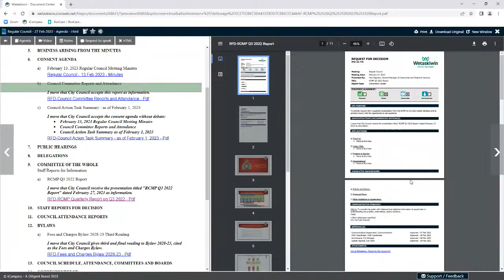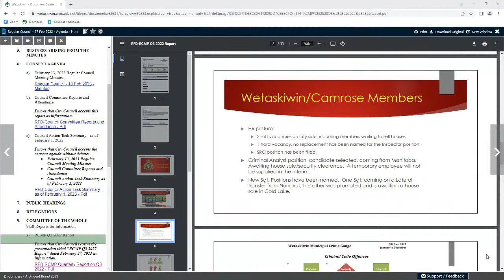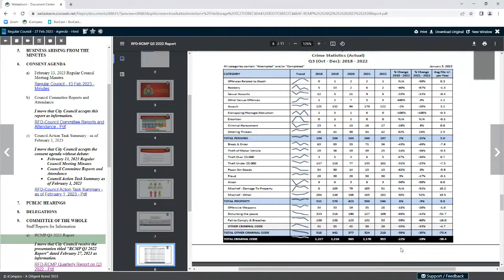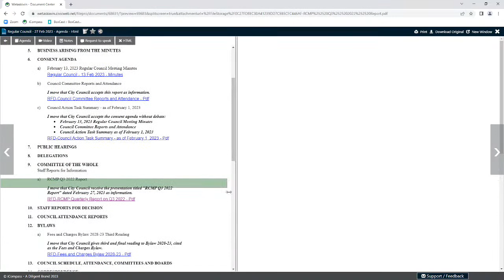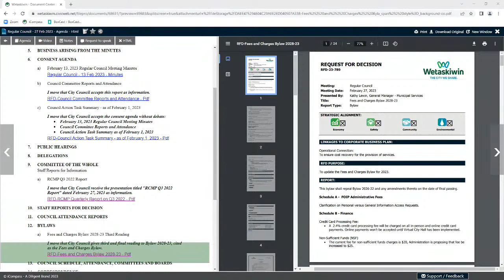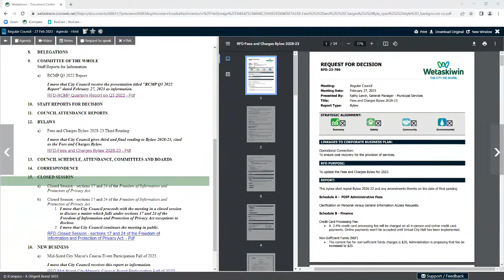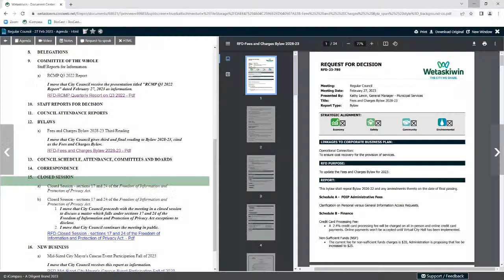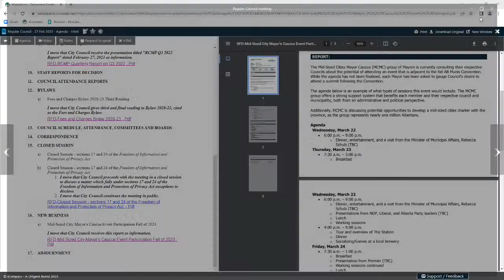Regular Council - 27 Feb 2023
1.  CALL TO ORDER

 2.  OPEN MICROPHONE

 3.  ADOPTION OF AGENDA

 4.  APPROVAL OF MINUTES

      Regular Council Meeting Minutes February 13, 2023

 5.  BUSINESS ARISING FROM THE MINUTES

 6.  CONSENT AGENDA

      Council Action Task Summary - as of February 1, 2023

      February 13, 2023 Regular Council Meeting Minutes

      Council Committee Reports and Attendance

 7.  PUBLIC HEARINGS

 8.  DELEGATIONS

 9.  COMMITTEE OF THE WHOLE

      RCMP Q3 2022 Report

 10.  STAFF REPORTS FOR DECISION

 11.  COUNCIL ATTENDANCE REPORTS

 12.  BYLAWS

      Fees and Charges Byla w 2028-23 Third Reading

 13.  COUNCIL SCHEDULE, ATTENDANCE, COMMITTEES AND BOARDS

 14.  CORRESPONDENCE

 15.  CLOSED SESSION

      Closed Session - sections 17 and 24 of the Freedom of Information and Protection of Privacy Act.

 16.  NEW BUSINESS

      Mid-Sized City Mayor's Caucus Event Participation Fall of 2023

 17.  ADJOURNMENT